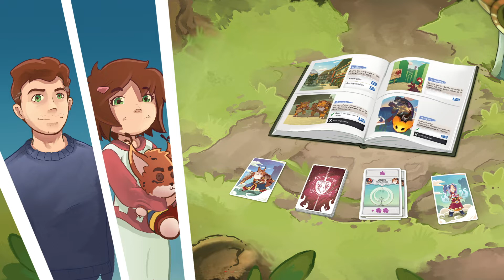Dreamquest Trailer (FR)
Dreamquest, un livre-jeu en duo coopératif enfant-parent, pour partager une aventure en famille !
Parcourez les chapitres et devenez les héros de vos histoires !